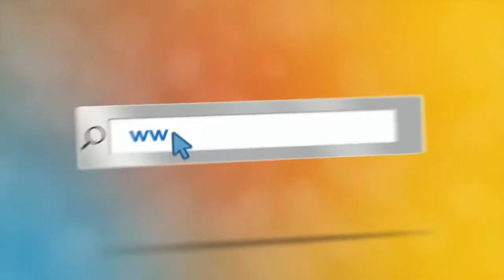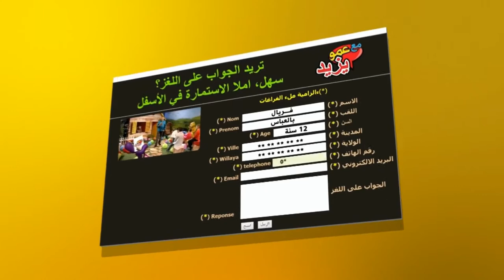"Maa Amou Yazid" EP85 21-03-2017- la trisomie"مع عمو يزيد - الْيَوْمَ العالمي للتريزوميا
"Maa Amou Yazid" EP 85du 21mars  2017
الحلقة 85 ليوم  21مارس2017 "مع عمو يزيد
 خاصة بالْيَوْمَ العالمي للتريزوميا
spéciale journée internationale de la trisomie 21